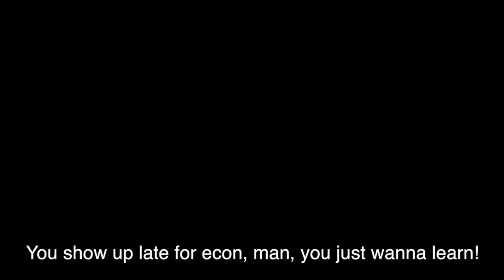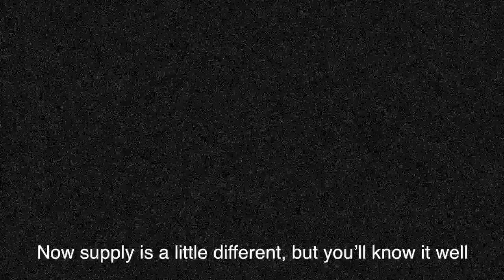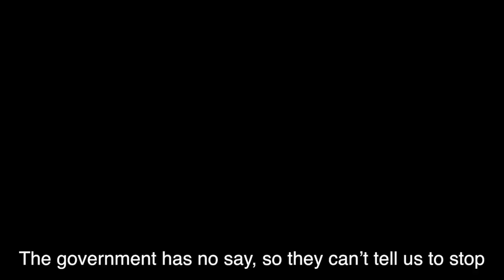Paul Revere, You Gotta Fight (Econ Parody) - Whetten 2018 - Audrie, Ashley, Shawna, & Izabel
Economic Parody group project for Coach Whetten's economics class - Fall 2018